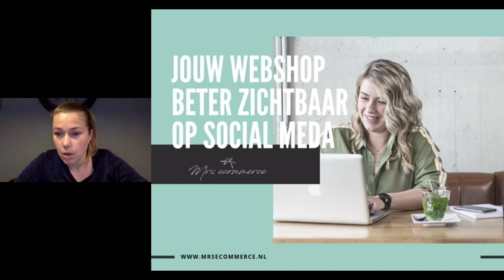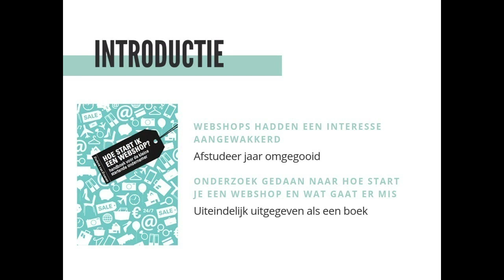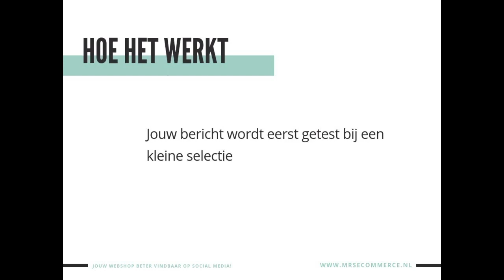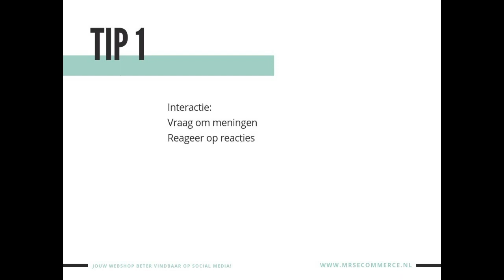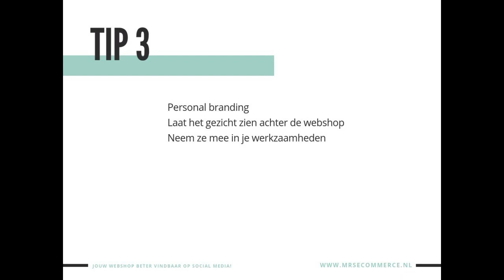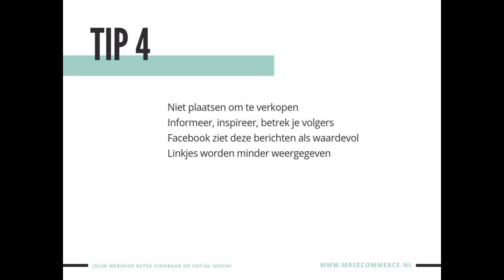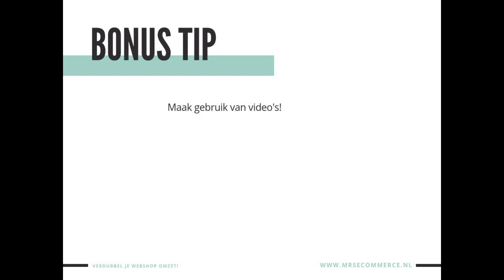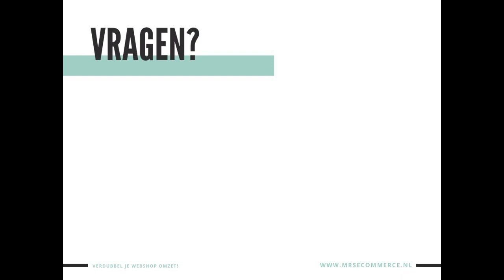Jouw webshop beter zichtbaar op social media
Hoe krijg je jouw webshop beter zichtbaar op social meida. In deze video vertel ik je hoe je dat kunt aanpakken